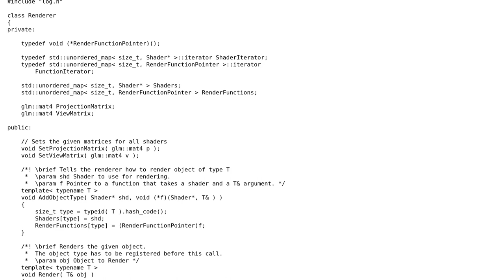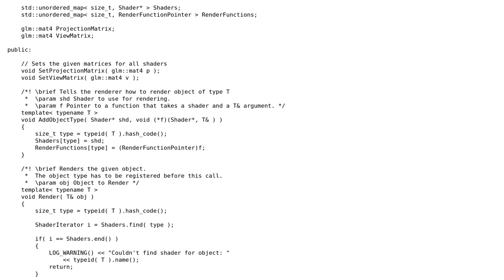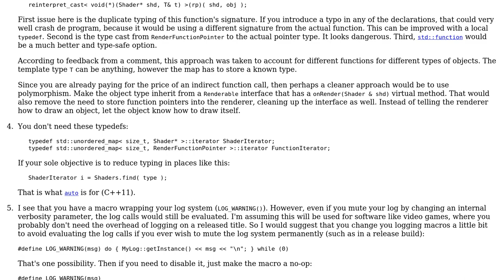Code Review: Templated renderer class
With thanks & praise to God, and with thanks to the many people who have made this project possible! You are responsible for your own actions.